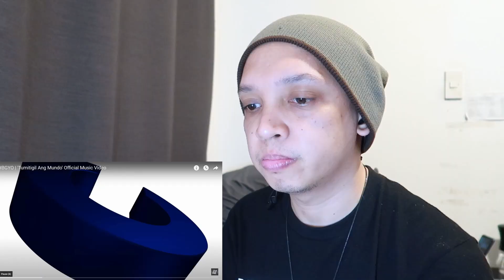BGYO 'Tumitigil Ang Mundo' Official Music Video Reaction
Credit: ABS CBN Star Music

              THANK YOU SO MUCH!!! It will be a great help

🙏 Thank you everyone for watching! If you want to see more my reactions or videos, please do hitting the SUBSCRIBE button, LIKE this video and COMMENT which video I should react to or videos to do next. MUCH ❤️  and Thank you for the support.

Hi I am a Person with Disability, I am Stroke Survivor. I would like to continue content creation as I go through recovery. Please excuse my speech at some parts that you might don't understand, and the saliva that might come out of my mouth at times. Turn on the CC if you would like. 🙂